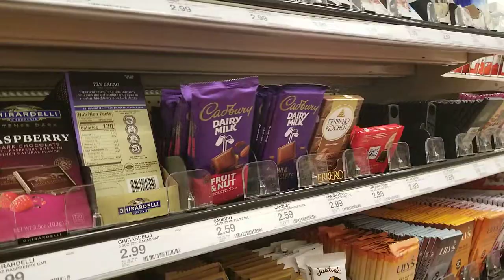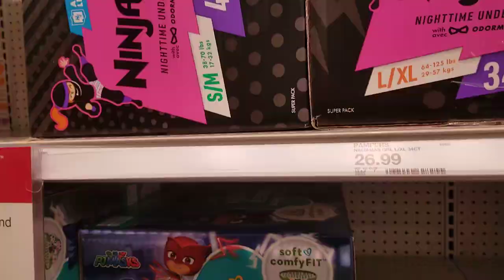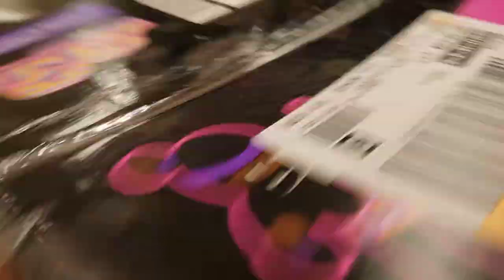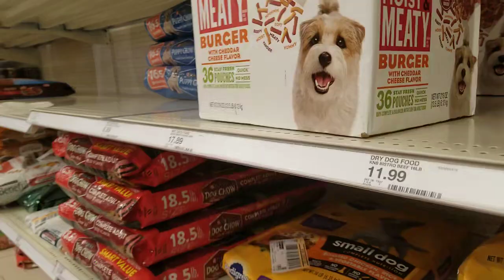Rainbow Friends go to Target Chapter 2.🎯👍🤣@LuckyandDog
Lucky and Dog accompany the rainbow friends to Target for another round of shopping. Watch Chapter 1 too.